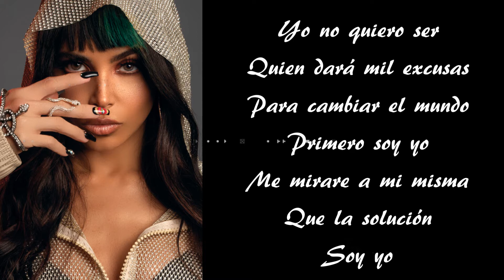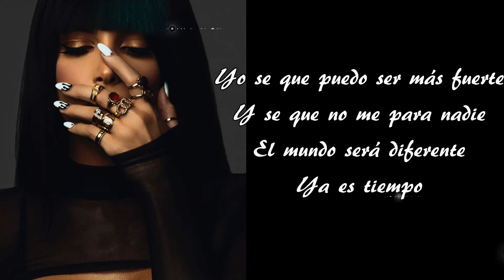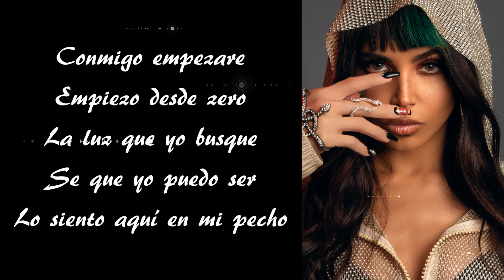Chesca & Grupo Firme - El Cambio - Letra/Lyrics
El Cambio (Mariachi)[Music Download]
From the album El Cambio (Mariachi)
By: Chesca & Grupo Firme